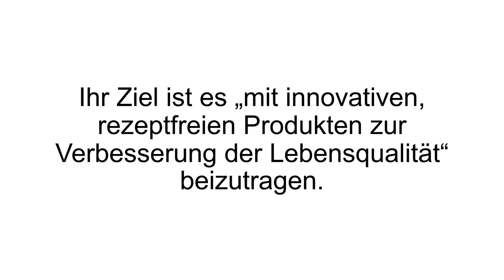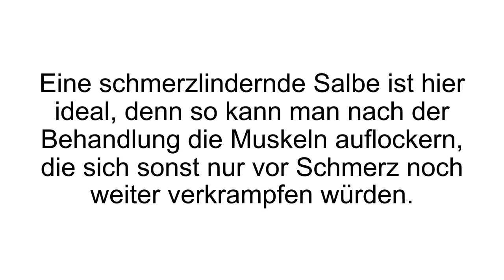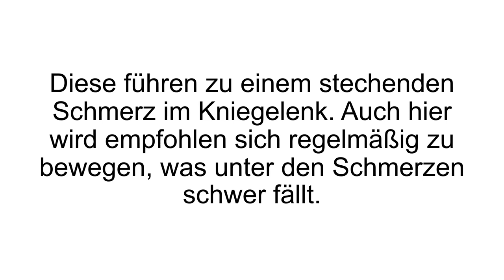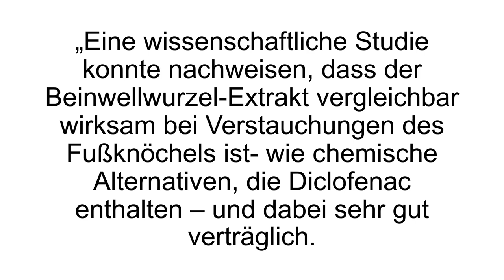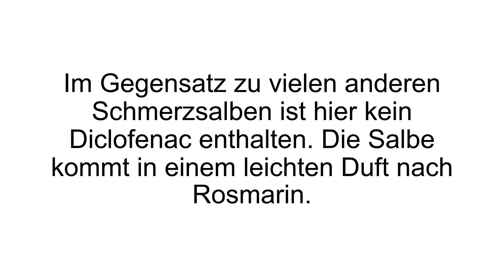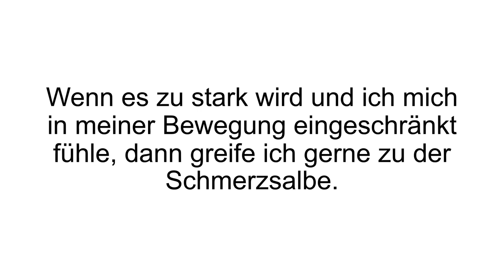[FAZIT] Kytta Schmerzsalbe Erfahrungen + REVIEW | Salbe auf pflanzlicher Basis im TEST!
Kytta Salbe Erfahrungen / Kytta Salbe Test. Mit der Kytta Schmerzsalbe gehören Muskelschmerzen, Schwellungen und andere Schmerzen der Vergangenheit an.

Kytta stammt von der Merck Selbstmedikation GmbH. Dessen Ziel ist es, „mit innovativen, rezeptfreien Produkten zur Verbesserung der Lebensqualität“ beizutragen. Unter anderem zählen auch Nasivin, Cebion, femibion, BION 3 und weitere zur Produktpalette. Es werden derzeit über 38.000 Mitarbeiter beschäftigt, welche in 66 verschiedenen Ländern arbeiten.

Das Kytta Sortiment umfasst drei Salben: die klassische Kytta Salbe, die geruchsneutrale Kytta Salbe und das Kytta Salbe Wärmebalsam.

Gelenkschmerzen treten meistens bei den Knien und der Hüfte auf. Aber auch Schulter, Ellbogen, Zehen- oder Fingergelenke können betroffen sein - die Kytta Salbe schafft hier Abhilfe. Schulter- und Nackenschmerzen entstehen vor allem durch Versteifungen und Verspannungen. Im Alter wird die Anfälligkeit dafür höher, da die Bewegungsapparate abnutzen. Die schmerzlindernde Kytta Salbe ist hierfür die ideale Lösung, denn so können sich die Muskeln nach der Behandlung wieder auflockern, welche sich sonst vor Schmerz noch weiter verkrampfen würden. Die Knieknorpel und das Kniegelenk werden über die Jahre hinweg schwer belastet, somit tragen sie Schäden davon, in Form von Rissen und Spalten. Dies führt zu einem stechenden Schmerz. Kytta kann hier helfen, damit Bewegung wieder Spaß macht!

Wenn Du mehr zur Kytta Schmerzsalbe erfahren willst, dann schau JETZT bei Produkt-Kenner.de vorbei!